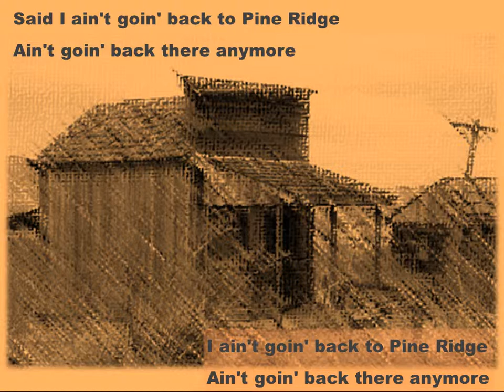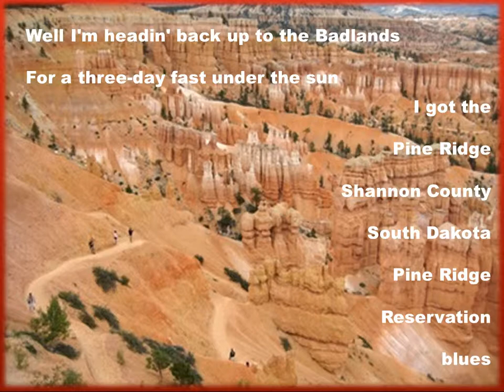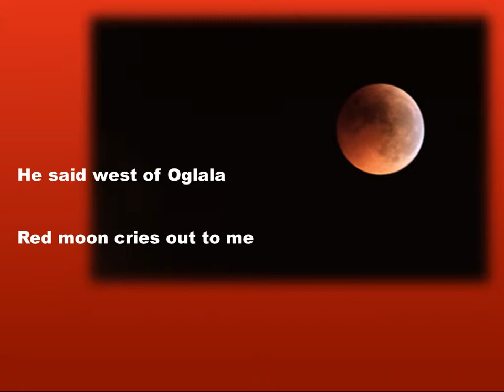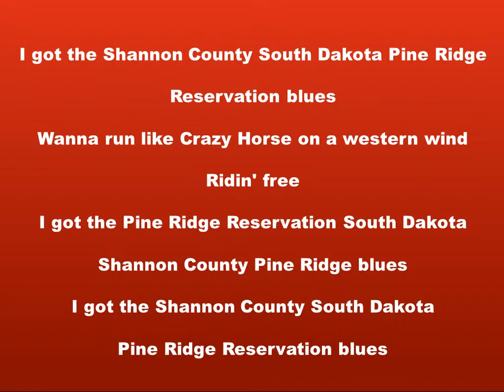Pine Ridge Blues * Mystic Cowboys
Pine Ridge Blues written by "Boone" Daniel Johan Johnson and performed by The Mystic Cowboys on the Dakota Folk Blues album. The songs on this album are: Hear the Sky, Moody Sky, Sweet Kiss, Keep Your Soul Strong, He Rode With Me, Wing and a Prayer, Black Limousine, Tax Day, Deadwood + 100 Years, Pine Ridge Blues, Tomcat Chase.